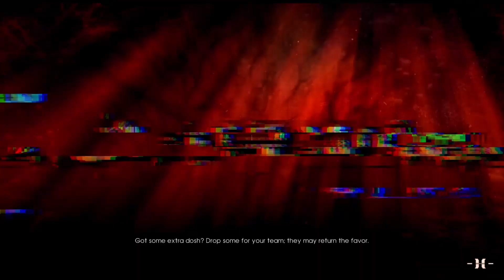[Killing Floor 2] Biotics Lab (HoE/Random Perk)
Heya!

Back to the labs!
We're having an easier time now in these well lit labs. It's of no surprise that i've played this one quite a few times back then so nothing too out of the ordinary on this one :)

Biotics Lab is a small and simple map where you can easily kite the zeds around and have plenty of room to take a detour incase something goes sour. Also, doors everywhere!